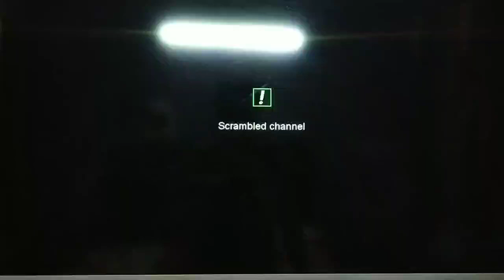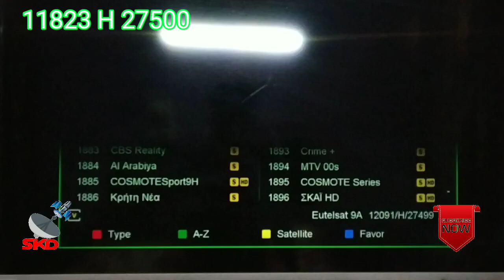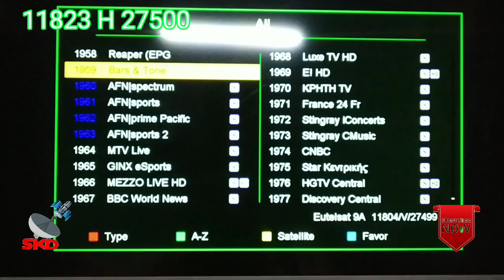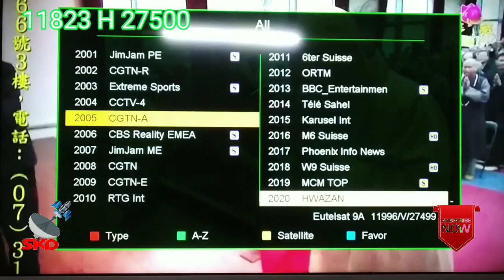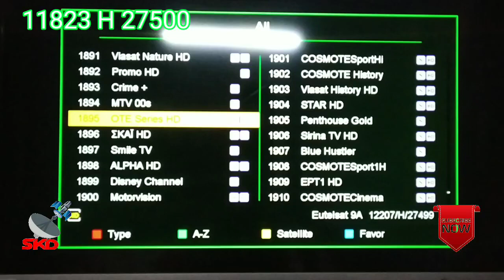eutelsat 9.0 e eutelsat 9b eutelsat 9e dish setup eutelsat 9b dish setup eutelsat 9b dish setting 9b